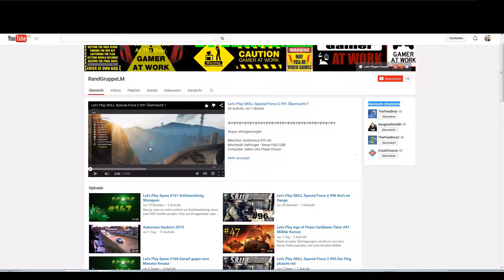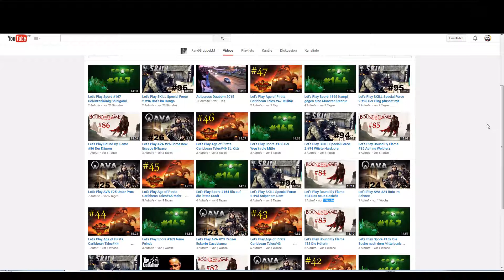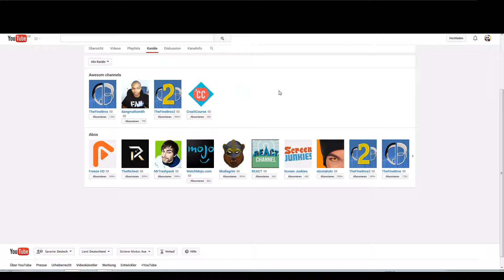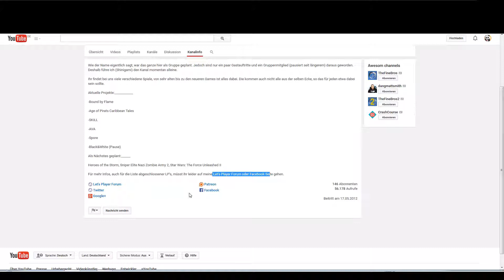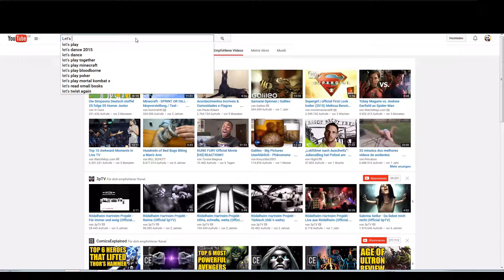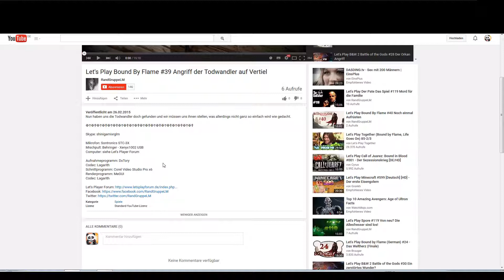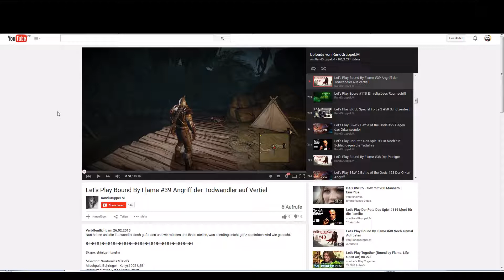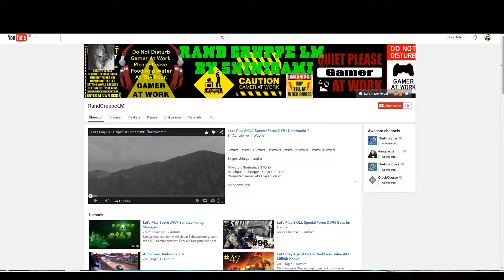Nemesis´ Kanal-Feedback #18 - RandGruppeLM | [Full-HD] ★ [Deutsch]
Kommentiertes Feedback  von Nemesis | Let´s Plays und mehr,
[PlanetNemesis1 @YouTube] 2015

Interessiert an ein Kanal-Feedback?

Nemesis | Let´s Plays und mehr. =)